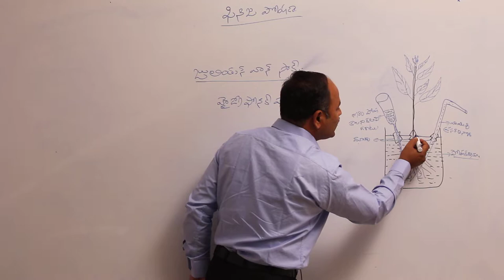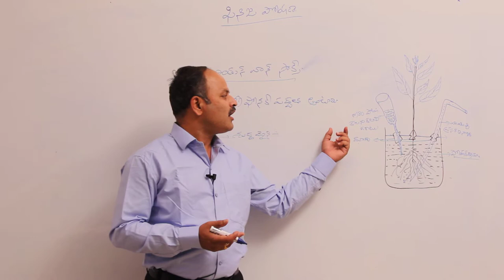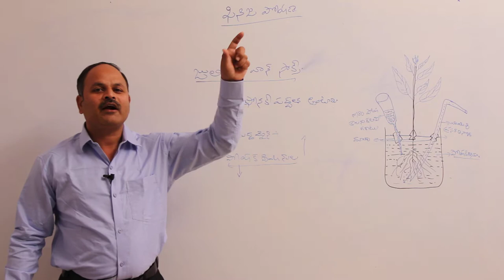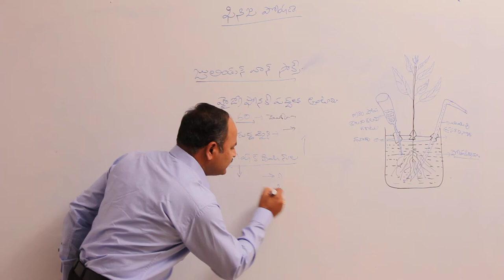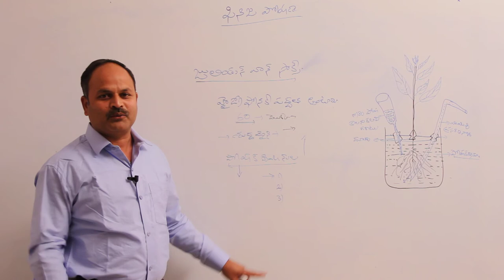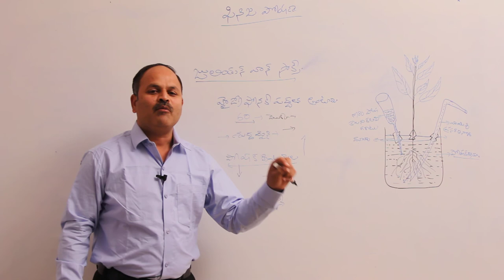మొక్కల ఖనిజ అవసరాలను అధ్యయనం చేసే పద్ధతులు || హైడ్రోఫోనిక్స్ || Disk Telangana